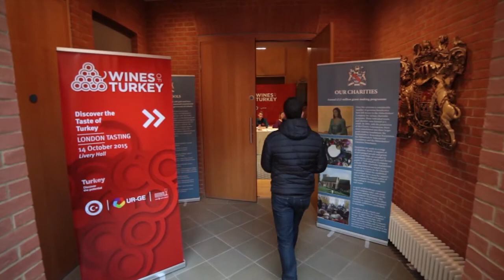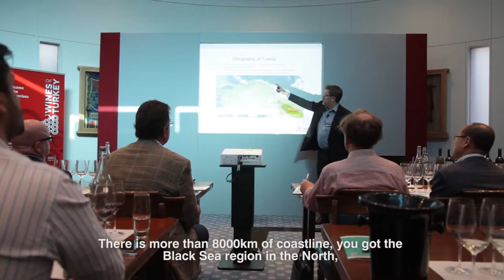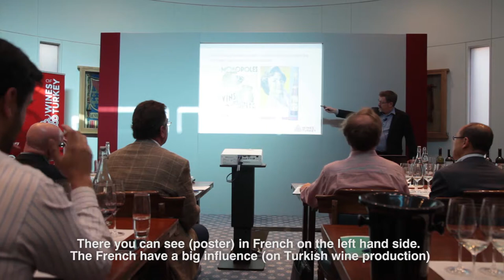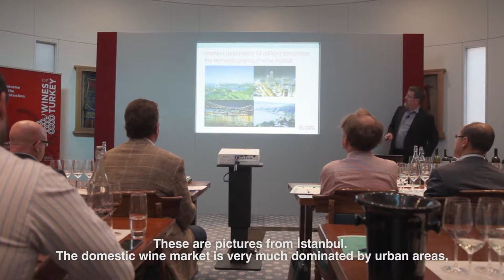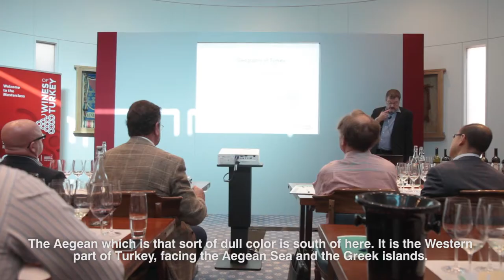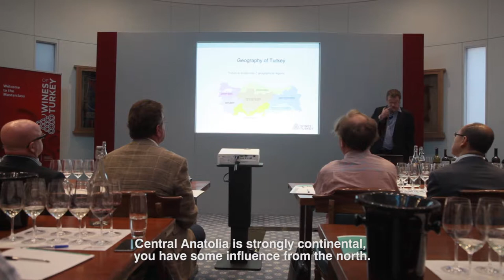Masterclass with Peter McCombie 14 October 2015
Masterclass with Peter McCombie during our 'Discover the Taste of Turkey' London Tasting.